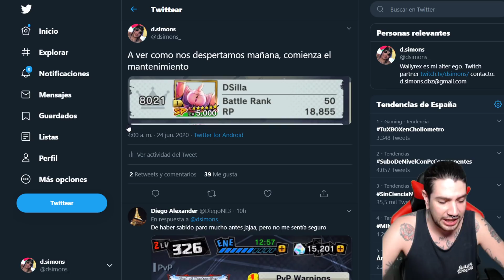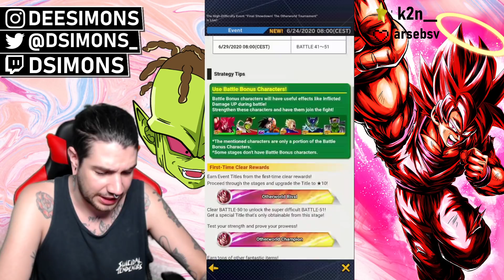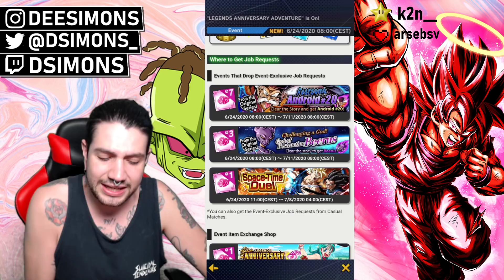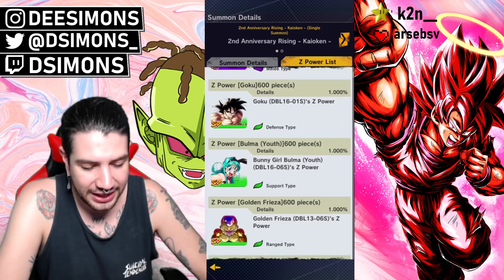ANIVERSARIO PARTE 2! PAIKUHAN y SUPER KAIOKEN GOKU! | DB Legends